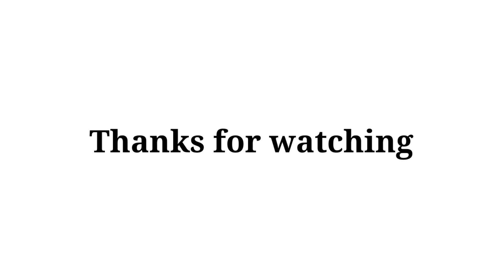क्या हुआ इस लड्कीको, रास्ता रोक रही है।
vlog of today. it is very interesting. one of my friend suddenly get excited about vlog. she is so amazing. watch her activities and reaction in the video.